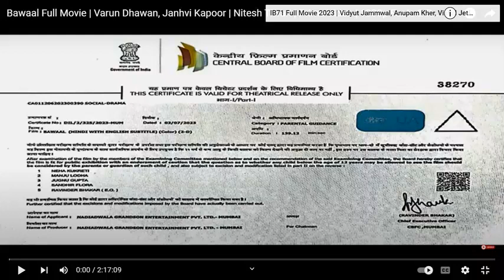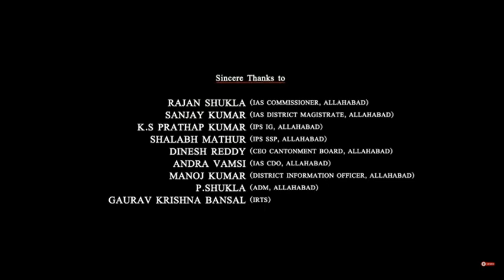Bawaal Full Movie HD 2023 Review, Varun Dhawan ,Janhvi Kapoor , Manoj Pahwa, Anjuman , Review & Fact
Thanks For Watching

# inzamam official

. Entertainment